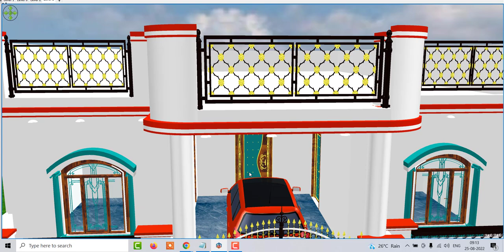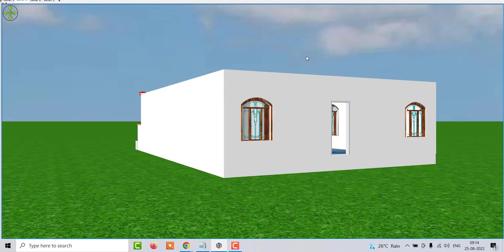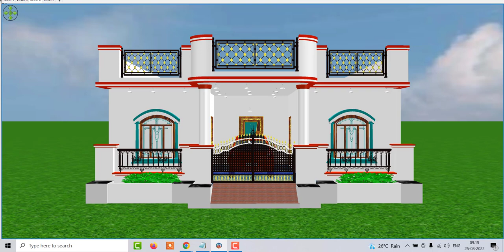44 by 50 House Design with Car Parking , Best Front Elevation House Design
44 by 50 House Design with Car Parking , Best Front Elevation House Design

Topic Covered :

44 by 50 House Design with Car Parking
Best Front Elevation House Design
44 by 50 House Plan With Porch Design in 3d
House Plan, Home desing, House Design
Ghar ke Nakshe, Vastu House Design
Double Story House Plan
44 BY 50 House Plan
45 BY 50 Home Plan
44 BY 50 House Plan in 3D
3D House Plan
1080 sqft house plan
House under 10 lakh
home design under 10 lakh